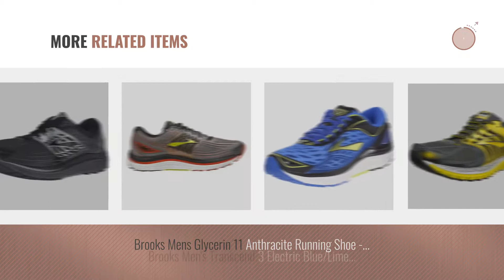Top 10 Brooks Glycerin [2018 ] | New & Popular 2018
New! 2019 Black Friday / Cyber Monday Men's Running Shoes Deals and Updates.

Black Friday / Cyber Monday Brooks Men's Glycerin 15 Silver/Navy/Blue 12 D US by Brooks

Black Friday / Cyber Monday Brooks Men's Glycerin 14 Black/Anthracite/Silver Sneaker 14 D (M) by Brooks

Black Friday / Cyber Monday Brooks Mens Glycerin 13 Silver/ElectricBrooks/Black Running Shoe 8 Men US by Brooks

Black Friday / Cyber Monday Brooks Men's Glycerin 13 Black/High Risk Red/Silver Sneaker 11 D (M) by Brooks

Black Friday / Cyber Monday Brooks Men's Launch 4 Electric Blue/Toreador/White 1 11 D US by Brooks

Black Friday / Cyber Monday Brooks Men's Launch 3 High Risk Red/Black/Nightlife Sneaker 11 D (M) by Brooks

Black Friday / Cyber Monday Brooks Men's Glycerin 12 Shoes High Risk Red / Flame Orange / Black / Lime 8/ D… by Brooks